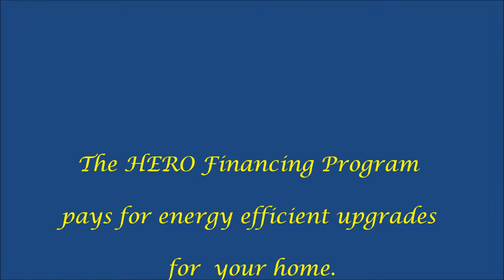HERO Financing Program thru Weathertight Roofing - Energy Efficient upgrades for your home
Weathertight Roofing
1100 N. Buena Vista